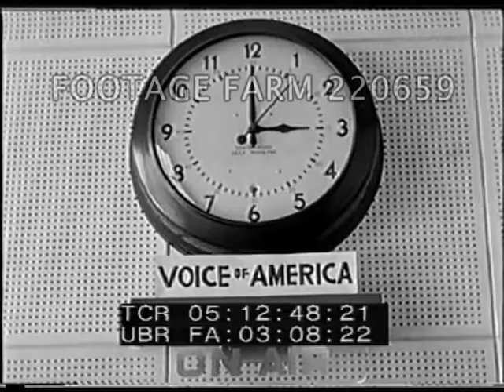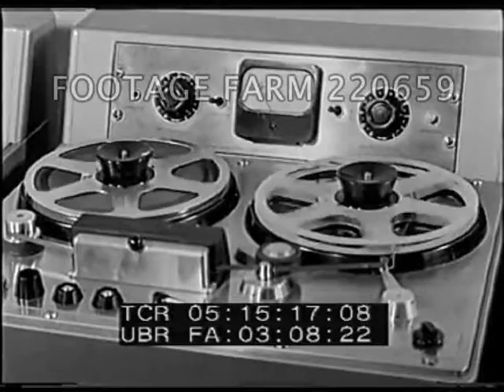Voice of America Okinawa Relay Station 220659-06 | Footage Farm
[1953 - Cold War, USA:  Jan Hajdukiewiez, Visits Voice of America Okinawa Relay Station]CU wall clock:  02:00.  Second hand moves to exact hour.
05:11:25  Slate:  28Sep53.  On Air blinking beneath clock on acoustic wallboard in relay station.
05:12:18  Sign:  Voice of America added above On Air.  Clock, second hand to 3 o’clock.
05:12:55  Bank of 5+ open-reel audio tape recorders running.
05:13:13  Slate (brief).  Mr Blackburn & Mr  Jan Hajdukiewiez inspecting, talking in front of tape recorders in radio broadcasting station.  CU reels turning.
05:15:20  Slate.  MLS Second man sitting at console explaining radio controls.  MCU
05:16:24  Slate.  MS.  SOF (poor)  Jan Hajdukiewiez enters office of Thomas Murfin, Vice Counsel in charge of Naha, Okinawa VOA Office.  Murfin tells him he has letter of approval & Jan Hajdukiewiez, can emigrate and start a new life in the United States.  Best wishes extended for trip and future.
05:17:35  Slate.  Sequence repeated, also poor sd.
05;18:52  Slate.  Sequence repeated, also poor sd.
Cold War; Propaganda Broadcasting; VOA; Voice of America; 1950s;
NOTE:  Hajdukiewiez was a Polish interpreter for Neutral Nations Inspection Team of Korean truce, asked for, & given, political asylum ca 09Sep53 by USA in Korea.
NOTE:  Sound quality very poor.